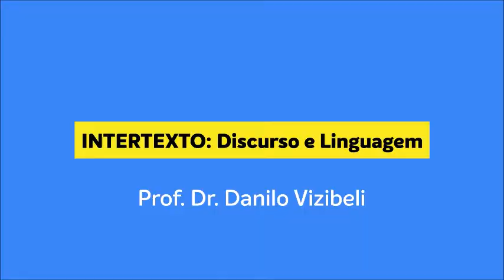Presentes literários dos autores Carlo Montanari e Deucélia Maciel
Vídeo extra da semana para testarmos o modelo de vídeos às segundas (15h30) e às sextas (10h). Os vídeos da sexta serão vídeos mais leves, como este de apresentação dos presentes literários de Carlo Montanari e Deucélia Maciel e também a ideia é trazer análises discursivas na práticas em vídeos que mais se assemelham a podcasts ou vídeos esquemáticos.